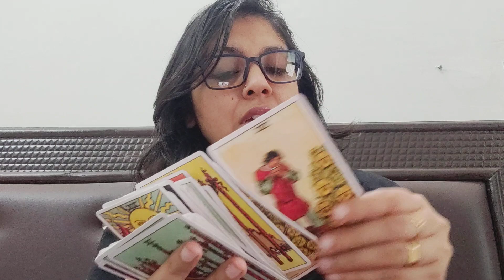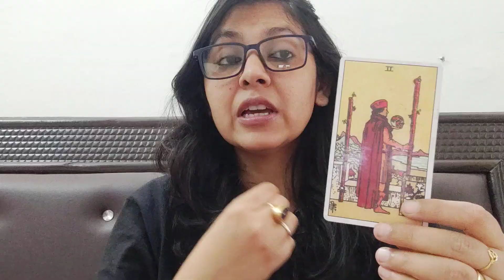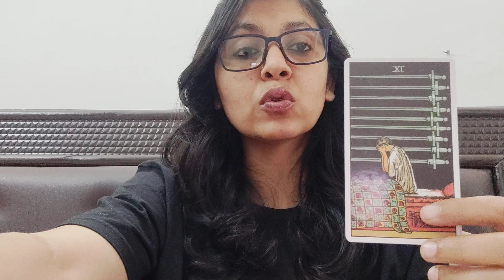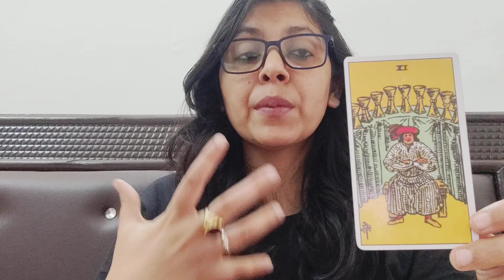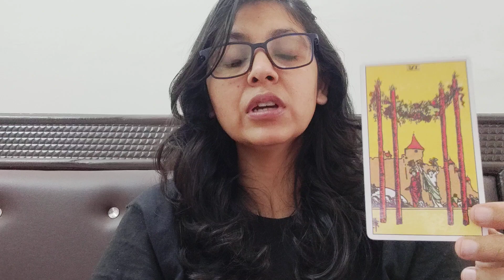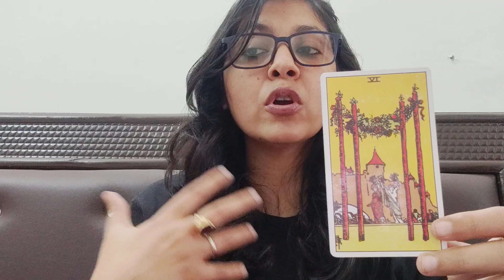SCORPIO ♏,(1-7 MAY), HEALTH, MONEY, STUDENT, CAREER, SINGLES , MARRIED AND GUIDANCE